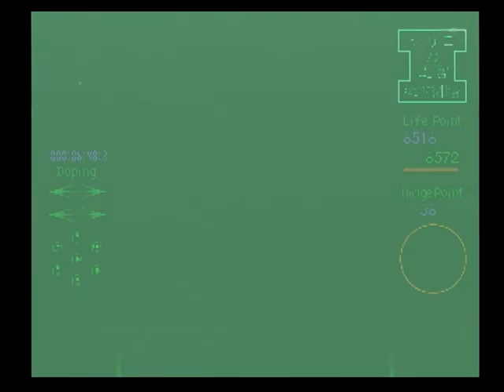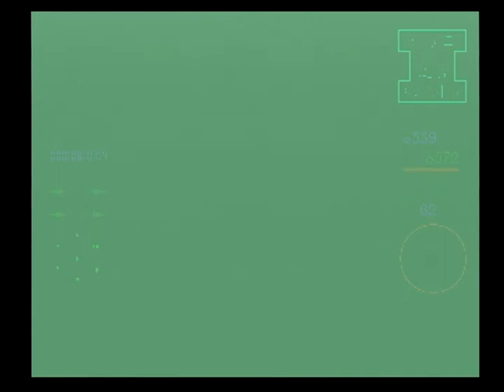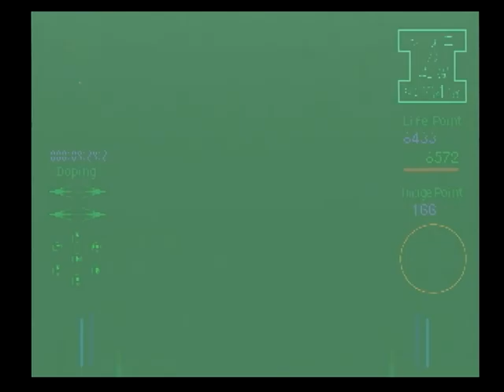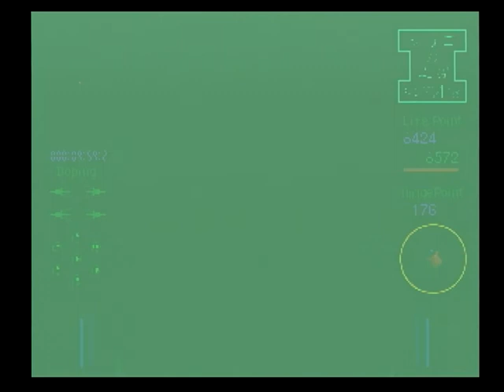76.[SLEEPING COCOON] シリコの迷宮地下15階 Part 1（守護界） [眠ル繭]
SLEEPING COCOON(眠ル繭 , 2000)：Japanese video games
Director：Yukinori Tokoro
Scenarist：Ken-ichi Shinjo

【主な探索場所】：シリコの迷宮地下15階（守護界）
[コネクトしている大精霊]：夜想・カソア

[使用しているドール]：魔王のドール（エキセントリックを装備）

[出来事]
１．魔界を研究する者たち(0:32)

２．光の魔界を研究する者(2:25)：「現実」を直視し、「過去（思い出）」を背負い、「未来」へ向かおうとする人物が為すべきだった選択について、彼は「呪われし者」へ問いかけている。
１）問い：君を導き、君を育て、君に生き方を示した尊敬すべき人物が君との闘いを望んだ場合、君はそれに応じて刃を交えることができるか。
２）答え：「魔界（過去）」を破壊する者としては、「YES」と答えるのが正しい。

３．剣王界の門番(5:47)：地下14階（剣王界）へ

４．地下15階（守護界）へ(16:51)

５．ロレンスの影(17:19)

６．東の扉(17:48)：IPを400ポイント要求される。

７．楽園守護者・クアルトとの決闘(23:09)：キースペルを手に入れた。

[手に入れたアイテム]

[解放されたコマンド]

【DATA】
[呪われし者]：魔書・眠ル繭を覗き、呪いの烙印を押され、魔界へ引きずり込まれた者。大精霊たちの条件を呑み、自身にかけられた呪いを解くために、共に魔界を探る。
　度々、魔界の住人たちから「ブレイブハート」や「デジデリオ」によく似ていると言われる。また、「ブレイブハート」に近い血肉を持つ「呪われし者」は、「魔界」を終わらせる存在であるとも言われる。

[同じ「らせん」を持つ者]：転生せずして夢の塔へ立ち入り、「魔書」を消し去ることができる者。「呪われし者」は、同じ「らせん」を持つ者だという。

[大精霊]：元人間。自身の目的（失われた記憶を取り戻すことと、「魔界」からの解放）を果たす為に、「呪われし者」の「呪い」を解く旅に協力する四人の大精霊たち。封印王との決闘に敗れ、魔界に転生してしまった彼らは「結界」に閉じ込められ、繭の中に留まっている。

[魂のかけら]：転生した魂を「魔界（迷宮）」へ縛り付ける、大精霊の記憶（思い出）の断片。迷宮を形成する主たる構成要素。

[天恩・シリコ]：魔書に魂を転生させられ、光の大精霊となった者。生前は、「天恩騎士団」に所属する騎士だった。
（残された記憶）：父から手渡された日記に関する記憶。

（取り戻した「魂のかけら」の数）
まばゆい魂：9

（取り戻した記憶）
１．ブレイブハートの騎士：シリコは、「ブレイブハート」に仕える天恩騎士団に所属する騎士だった。

２．白き騎士：天恩騎士団団長に与えられる称号。「魔書事件」当時は、天恩騎士シリコの父ヴァイスがそう呼ばれていた。

３．ヴァイス：シリコの父。ヴァイスはシリコが生まれる前から、天恩騎士団の団長だった。彼は「ブレイブハート」の命によって、他の騎士団の団長と同じように、「魔書事件」の調査をしていた。「魔界」に転生し、楽園守護騎士となった彼は今、「夢の塔」にいる。
１）ロレンス・ドラゴーネ：ヴァイスの古くからの友人。生まれることを許されなかった命を救ったヴァイスは、その命を友人であるロレンスに預けた（霧王アンジェロから得た情報）。

２）失踪：雨上がりの真昼。雨に濡れて帰って来たヴァイスは、息子のシリコに日記を手渡すと、再びどこかへと向かった。彼は魔界に転生した。

４．父の日記：シリコが父ヴァイスから手渡された日記。日記には、ヴァイスが抱えていた苦しい思いが綴られていた。
１）❝過ちを犯した❞：父ヴァイスが犯した過ち。父の古い友人ロレンスと何か関係があることだけは思い出すことができた。

２）忌まわしき迷信：「不吉なる双子」という迷信の事。その迷信が、全ての悲劇を生んだのだという。
(不吉なる双子)：❝双子は、崇高なる魂と邪悪なる魂に分けられたひとつの魂。それ故、邪悪なる魂を滅ぼさねばならぬ❞

３）出生の秘密：二人のデジデリオ、つまり「ブレイブハート」と「錬金術師ドラゴーネ」の出生には秘密があるという。
※さらに日記には、二人のデジデリオは数十年の時を経て「再会」したと書かれていた。

５．双子の秘密：忌まわしき迷信である「不吉なる双子」。そして二人のデジデリオの「出生の秘密」。不気味に符合する。

６．❝恐るべきひとつの御名。ふたつの魂❞：封印王の預言。「デジデリオ」という名（ひとつの御名）を持つ、「ブレイブハート」と「錬金術師ドラゴーネ」のこと（ふたつの魂）を指す。

[転生]：魔書を覗いた者の魂が、魔書の世界「魔界」に転生してしまう事。転生した者は人間として生きることは出来ない。
　「魔界」に魂となって転生した元人間の事を「精霊」と呼ぶ。呪われし者に力を貸す大精霊たちも、魔界に魂となって転生した元人間。

[魔界]：「魔書・眠ル繭」に描かれた世界。ある者はそれを「魂の世界」と呼び、またある者は「永遠の楽園」と呼ぶ。
１．魔界の創造者：錬金術師ドラゴーネが「楽園（魔界）」を創造し、老錬金術師ロレンスが「魂の世界（魔界）」の糧となる魂を集めた。彼らは、この世界を「魔界」とは呼ばない。

２．魔界を形成しているもの：魔界に転生した者の魂。つまり魔界とは、「魂（記憶、思い出）」が作り出した「過去」の事である。魔界の破壊は、「未来」を見据え、過去を破壊する事を意味する。

３．楽園守護者：「楽園（魔界）」の奥へ踏み入ろうとする者を狩り、「楽園」の糧にすることを使命としている。
　上位の楽園守護者は、「封印王」から死者蘇生の力を与えられている。さらに楽園守護騎士ともなると、魂のかけらから、その魂の持ち主のドッペルゲンガー（封印人形）を生み出すこともできる。

４．強き魂を持つ者：生前、強き魂を持つ者は、この「魂の世界（魔界）」でも、強き力を持っている。そして「強き魂」を持つ者のみが、「魔界」の深みに到達できるのだという。

５．魔界における死：「魔界」における死とは、魂が「魔界」に飲み込まれ、繭が空になった状態を指す。転生しても永遠に生きられるわけではない。

６．一度は破壊されかけた魔界：後に結界に封印され、大精霊となったカソア、ダクロ、シリコの３人は、かつて、「魔界」のほとんどを破壊していた。しかし最後には「封印王」に敗れ、転生した。

７．魔界を滅ぼす剣：覇王の剣。「魔界」を滅ぼすことのできる、唯一つの剣。マシウルの兄「デジデリオ・ドラゴーネ」が、夢の塔1階の祭壇に封じ込めた。

[錬金術師ドラゴーネ]：本名は「デジデリオ・ドラゴーネ」。老錬金術師ロレンスの子（実子ではないとの説あり）であり、マシウルの兄。「魔書事件」当時、彼はドラゴーネ錬金術工房の主だった。
１．魔書の作者：彼は、愛する妹「マシウル」と共に永遠に生きられる「世界」を想像し、魔書・眠ル繭を作り上げる。彼こそが、「魔界」の創造者である。

２．魔書の世界「魔界」へ：魔書を完成させた彼は、最愛の妹「マシウル」と共に「永遠の楽園」へ移り住んだ。

３．どのようにして「魔書（魔界）」を作ったのか：東洋の妖術と錬金術を用いた密儀によって、魔書・眠ル繭の世界「魔界」は作り出された。

[老錬金術師ロレンス]：ドラゴーネ一族の主。本名は「ロレンス・ドラゴーネ」。錬金術師ドラゴーネ（デジデリオ）と、その妹マシウルの父。
１．魔書事件を起こした張本人：全ては愛する二人の子供のためだった。彼は多くの人々をだまし、たばかり、たぶらかし、魔界の糧とするべく魂を奪った。最後には自ら「魔界」に転生した。

２．ロレンスの影：ロレンス・ドラゴーネの影。彼は「呪われし者」を「魔界」の奥へと誘う。その目的は、「呪われし者」の転生。

３．託された命：生まれることを許されぬ命を古くからの友人であるヴァイスから預かる。

４．ロレンスとデジデリオ父子について：彼らは、本当の親子ではないという説がある。

[ブレイブハート]：本名は「デジデリオ・ティグレ」。トスカーナの地を治めていた領主で、領民からの人望も厚い。暗殺者だったカソアが改心し、彼に仕える騎士になったのも、彼の強さと優しさに触れたため。
１．魔界に封じられることのなかった人物：呪われながらも魔界に封じられることのなかった人物とは、「ブレイブハート」のことだった。そして彼は「封印王」の下に辿り着いていた。

２．４騎士：カソア、ダクロ、シリコの父ヴァイスを含め、4人の騎士を従えていた。

３．魔書事件：「魔書」が初めて世に知れ渡った1345年、「ブレイブハート」は騎士たちに「魔書事件」の探索を命じた。

４．ブレイブハートの現在：「魔界」のどこかにいるという。

[二人のデジデリオ]：トスカーナの領主「デジデリオ・ティグレ」とドラゴーネ錬金術工房の主「デジデリオ・ドラゴーネ」。デジデリオの名には、秘密があるという。
（秘密とは）：出生の秘密の事。二人のデジデリオの出生には、魔界を破壊し得るほどの秘密があるという。彼ら二人の関係性は、まだ分かっていない。

[魔書事件]：14世紀に起きた、魔書・眠ル繭による大量失踪事件。魔書は、人々を「魔界」へ引きずり込んだ。
１．事件の発端：1345年、錬金術師ドラゴーネが、魔書・眠ル繭を作り上げた事に端を発する。彼が魔書に描いたのは、愛する妹「マシウル」と共に生きる「永遠の楽園」だった。しかし、この「楽園」を維持するためには、多くの人間の魂が必要だった。

２．事件：老錬金術師ロレンスは、愛する二人の子供のために「楽園」の糧となる魂を集めた。14世紀の大量失踪事件は、彼によって起こされた。

３．謀略：「ブレイブハート」に仕えていた４騎士を魔界に転生させる為に企てられた計画。謀略を企んだのは、老錬金術師ロレンス。

４．魔書となる資格：「最初に生まれた魔書と同じ肉体」を持った者だけが、「魔界」を受け継ぎ、次なる魔書になる資格を持っている。